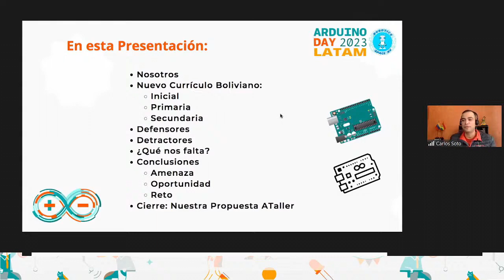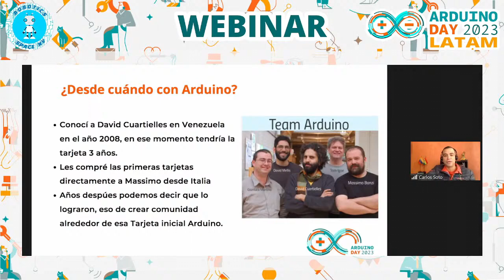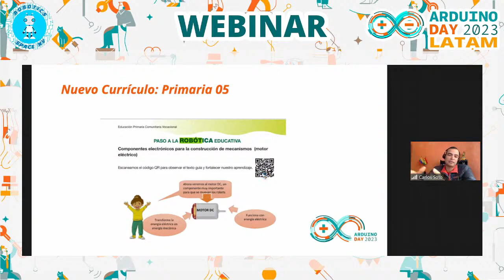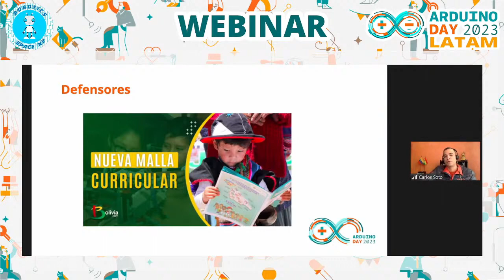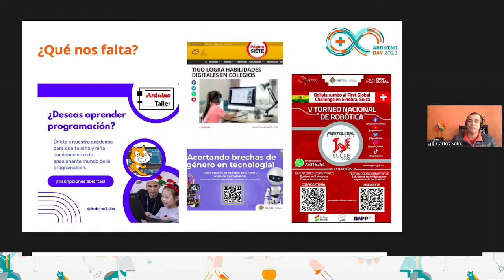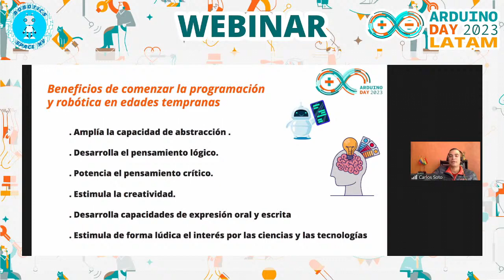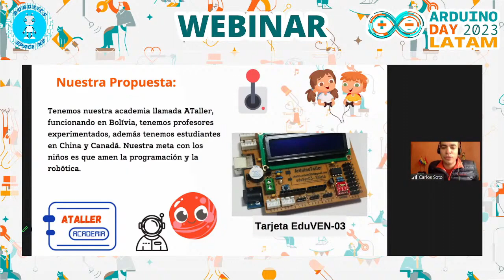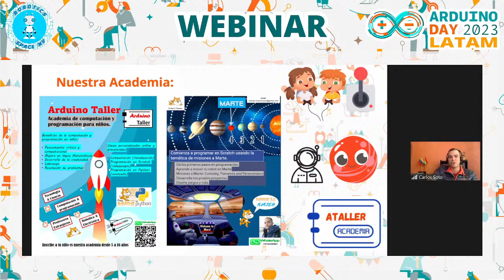Carlos Soto - Robotica para niños y niñas en Bolivia: Amenaza, oportunidad o reto